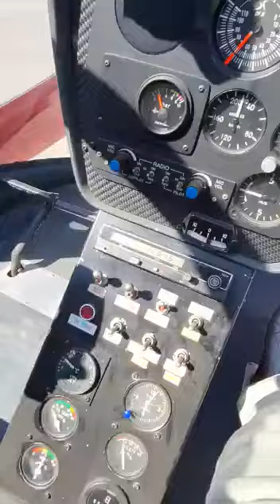Solar turbine powered Dragonfly helicopter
For sale: Dragonfly helicopter in excellent condition, powered by Solar T62T32 turbine. Both the engine and the gearbox have been overhauled. The rotor head is equipped with elastomers.

Helicopter with 2 seats
Engine: Solar T62T32 turbine